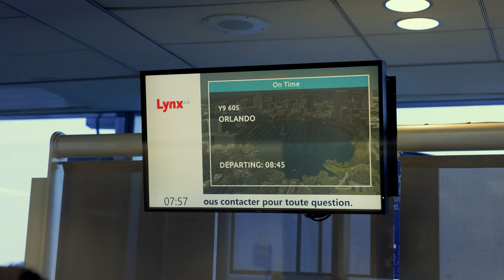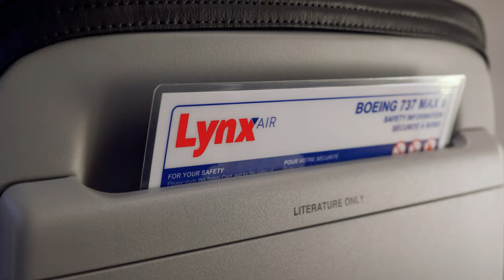Flying Lynx Air from Toronto to Orlando | Plane tour, top tips, and a look at MCO Terminal C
Lynx Air, the ultra-affordable Canadian airline, launched flights from YYZ to MCO in January, and I tested them out, and I'll give you tips and information about the service, and their new Boeing 737s. Watch to the end for a look at Orlando MCO's new Terminal C.

CHAPTERS
0:00 Introduction
0:14 Plane walkthrough
1:24 About the service
3:05 MCO Terminal C